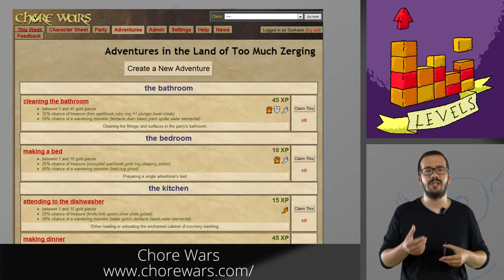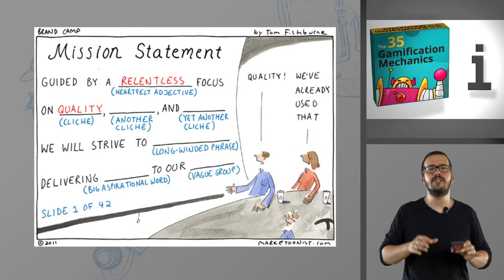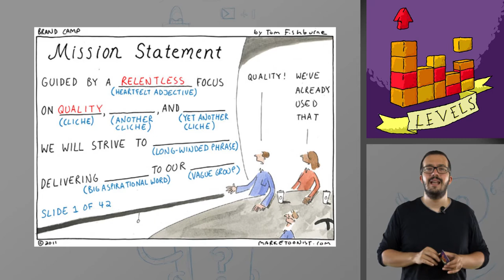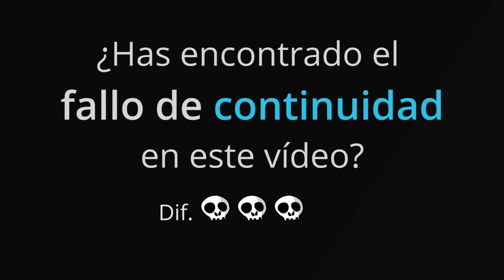Gamification Mechanics Overview 5: Levels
[English version below - English subtitles available] ¿Quieres diseñar gamificación? Te ofrecemos una revisión (gamificada, por supuesto) de las mecánicas más utilizadas, basándonos en el Gamification Toolkit de Victor Manrique disponible en:

¡Disfruta!

Do you want to be a gamification designer? Watch this overview (gamified, of course) of the most used gamification mechanics, based on Victor Manrique’s Gamification Toolkit available at: